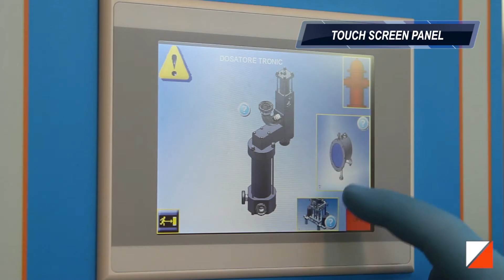Fill Seal 2500 - Ilpra - Hummus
The Ilpra Fill Seal 2500 is a filling and closing machine equipped with a turntable, conceived to meet the market request of a machine for automatic filling and packaging of liquid and doughy products.

It is particularly suitable for a small and medium productions, it is entirely made of stainless steel and anodized aluminium. All the main drive is mechanical, thus granting an high precision in working and a remarkable easiness of use and maintenance.